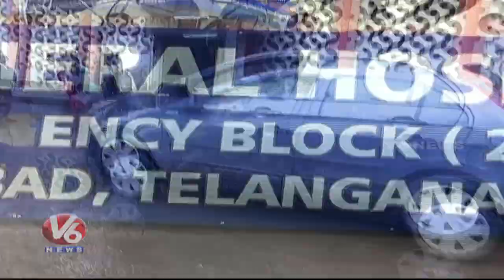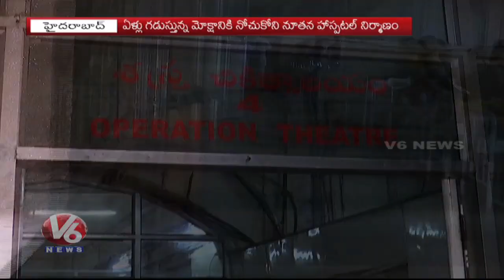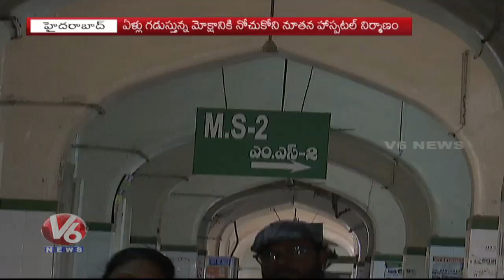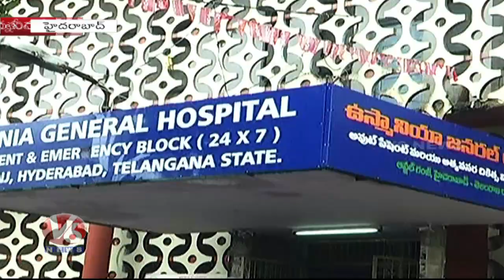Special Report On Devastating Condition Of Osmania Hospital In Hyderabad | V6 News